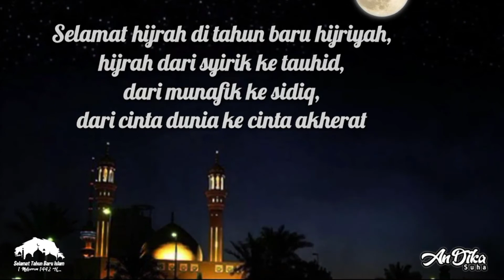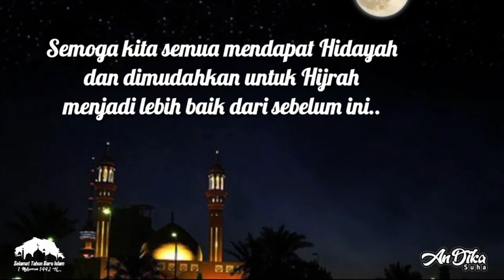Happy New Hijri Year 1 Muharram 1442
Reka's Torch Parade
@New Hijri Year 1 Muharram 1442

🍒💦🌻💥::..meskipun suasana masih mati lampu dari kemarin malam, karena ada Gardu Listrik dekat Puskesmas Mauk meledak, tapi Anak-anak Pengajian dan Warga tetap Semangat adakan Pawai Obor menyambut Tahun Baru Islam 1 Muharram 1442 H..✨🧕🏻🤗

🏡🌻🌺✨::..Pada Awal Video, jika di bagian Atas atau V2 diberi Slide Transition 💦🐬✨.., maka di bagian Bawah V1 jangan diberi Slide Transition 💦🐬✨..